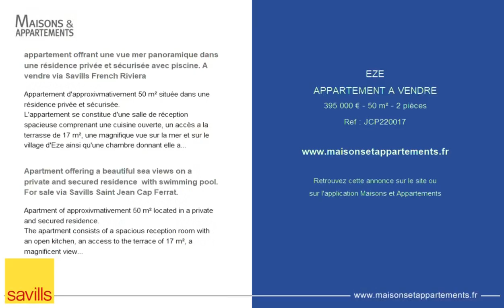ÈZE - APPARTEMENT A VENDRE - 395 000 € - 50 m² - 2 pièce(s)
Référence : JCP220017

appartement offrant une vue mer panoramique dans une résidence privée et sécurisée avec piscine. A vendre via Savills French Riviera

Appartement d'approxivmativement 50 m² située dans une résidence privée et sécurisée.
L'appartement se constitue d'une salle de réception spacieuse comprenant une cuisine ouverte, un accès a la terrasse de 17 m², une magnifique vue sur la mer et sur le village d'Eze ainsi qu'une chambre donnant elle aussi sur la terrasse.
Une pisicne, un garage et une cave complètent le bien.
Honoraires à la charge du vendeur. Barème des honoraires de transaction disponible en ligne sur et sur demande.
Savills St. Jean Cap Ferrat

Apartment offering a beautiful sea views on a private and secured residence  with swimming pool. For sale via Savills Saint Jean Cap Ferrat.

Apartment of approxivmativement 50 m² located in a private and secured residence.
The apartment consists of a spacious reception room with an open kitchen, an access to the terrace of 17 m², a magnificent view on the sea and the village of Eze as well as a bedroom giving also on the terrace.
A garage and a cellar complete the property.
Agency fees payable by the vendor. Table of fees available online at and on request.

Cette annonce vous est proposée par l'agence Savills

|2731920|